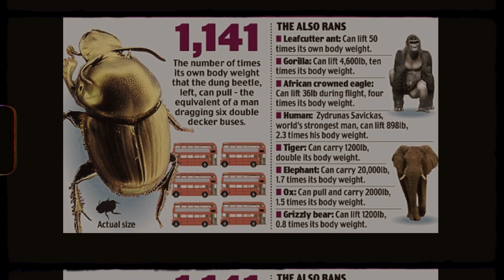The World’s Strongest Insect: The Mighty Dung Beetle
Meet the world’s strongest insect—the mighty dung beetle! 🌍🐞 In this video, we’ll explore how these tiny powerhouses can lift over 1,000 times their own weight, navigate using the stars, and play a crucial role in keeping ecosystems clean. From epic battles over dung balls to their incredible parenting skills, dung beetles prove that even the smallest creatures can have a massive impact on the world around them. Join us on 'Bugs, Buzz, and Beyond' for a fascinating look into the lives of these unsung insect heroes! 💪✨